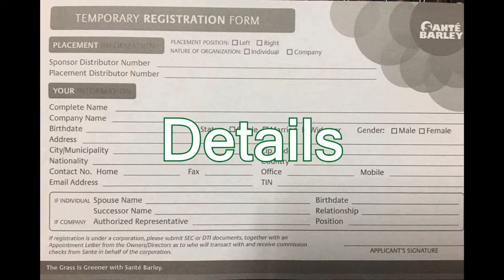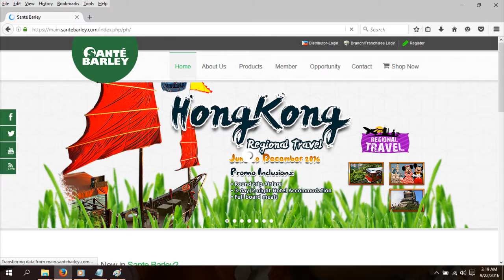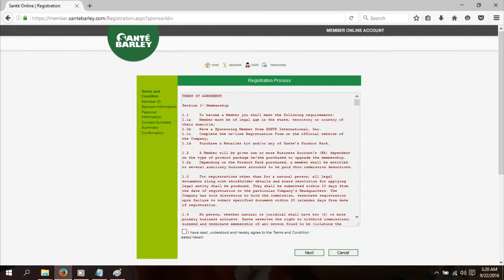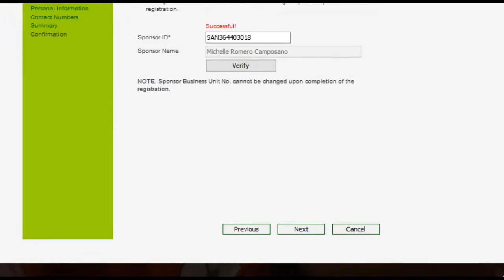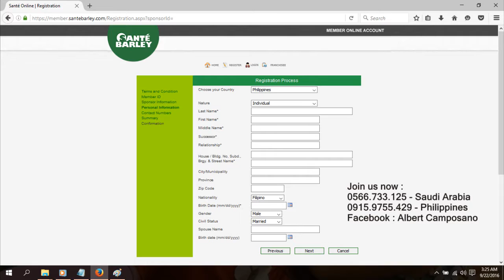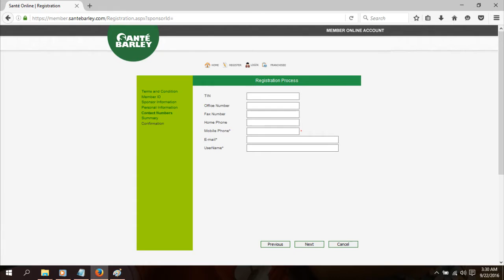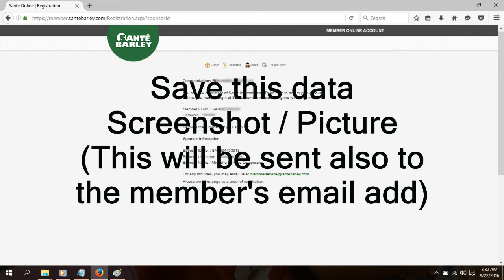How to Encode New Members - SANTE Barley Tutorials by Albert Camposano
A Catalyst! &

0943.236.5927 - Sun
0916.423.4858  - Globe